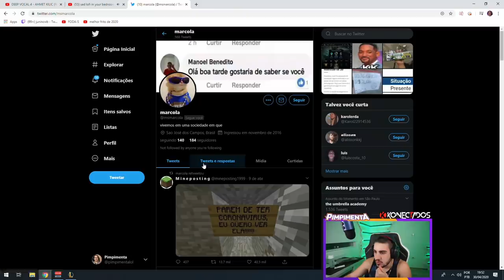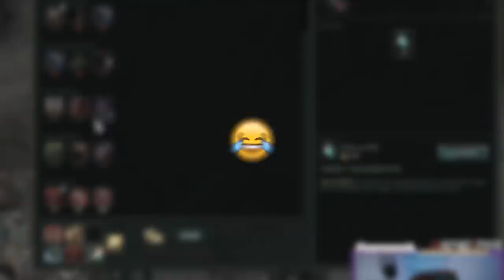OS NOVOS JOGADORES DA PAIN FORAM REVELADOS